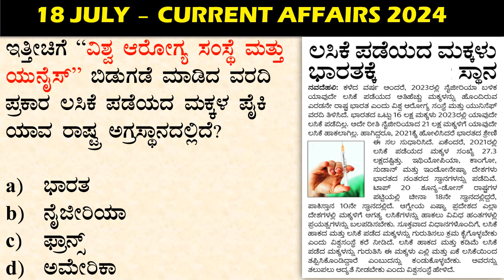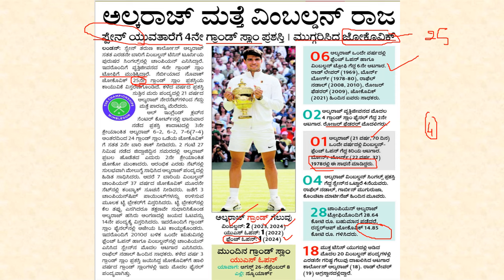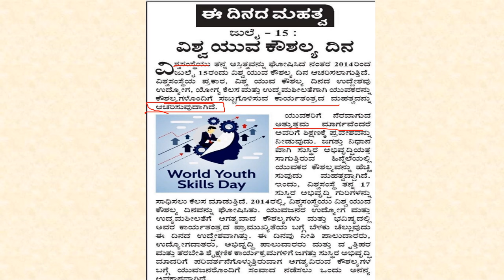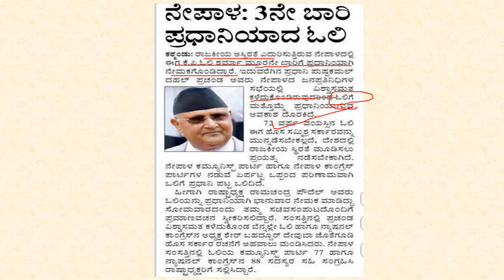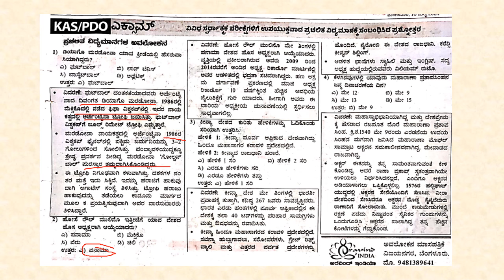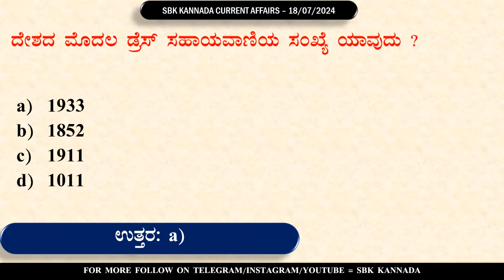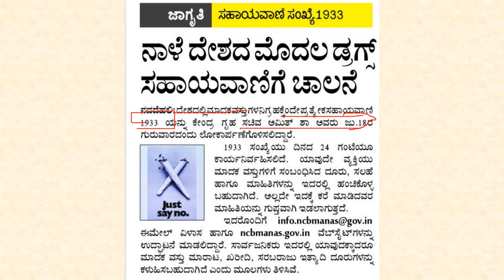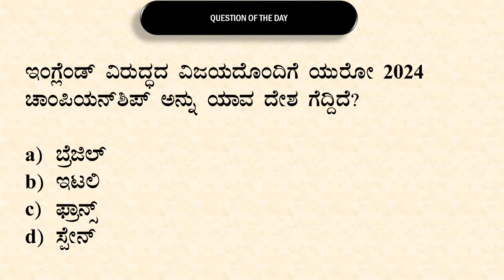JULY 18 Daily Current Affairs Kannada | GKTODAY KANNADA 2024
✅ JANUARY-MAY   2024  CA PDF :  50/- rupees only

✅ JANUARY-DECEMBER 2023 PDF NOTES: 70/

✅ 2023 ಇಂದ 2024 ರ ಮೇ ತಿಂಗಳ ವರೆಗೆ  ನೋಟ್ಸ್ ಬೇಕಾಗಿದ್ದರೆ 120/- ಪಾವತಿಸಿ

✅Phone pe ID : sbk1857@ybl  (70/- only

   (70/- only)

✅Paytm ID: sbk1857@paytm    (70/- only)

daily current affairs in kannada whatsapp group link
gktoday daily current affairs in kannada
insight ias daily current affairs in kannada